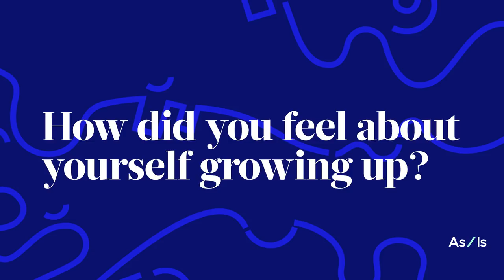Why We Love Ourselves As/Is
Flawsome is awesome, meaning your flaws are awesome.

EXTERNAL CREDITS
Ashley Nell Tipton